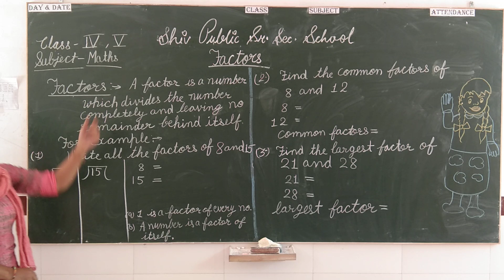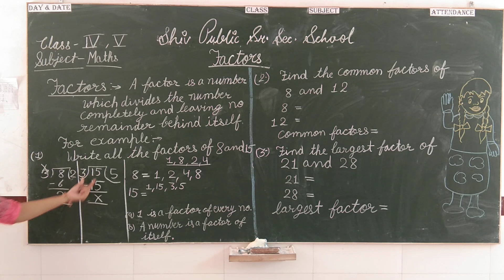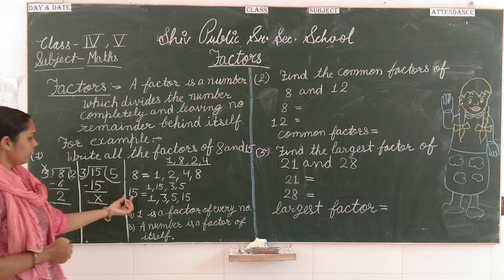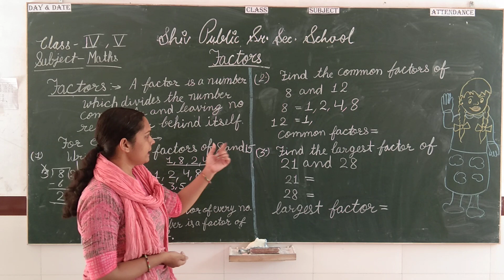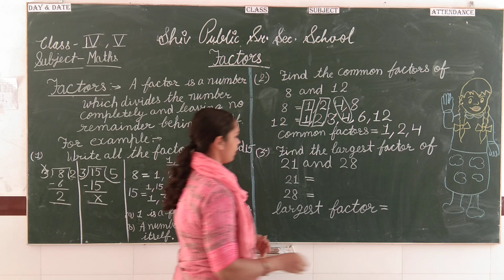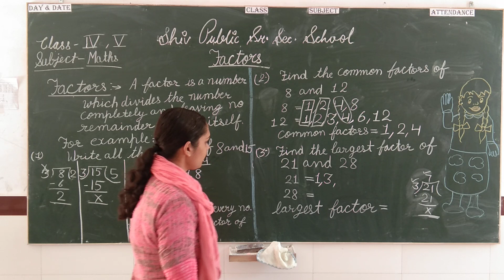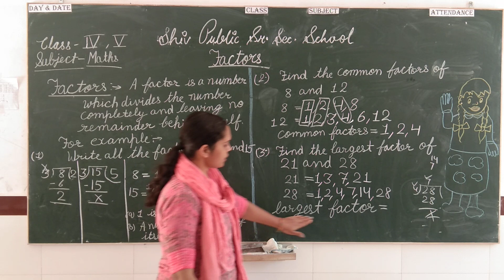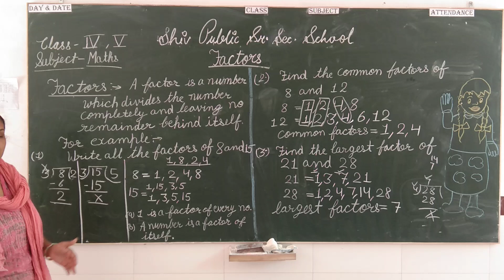Class 4th, 5th. Date 8 july 2020. Subject Maths